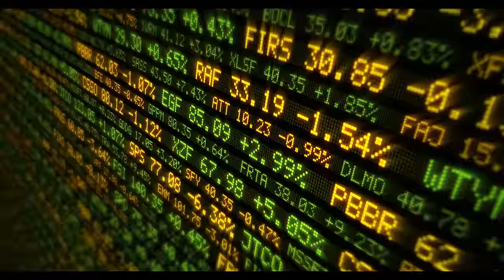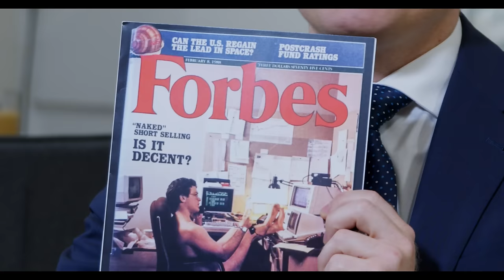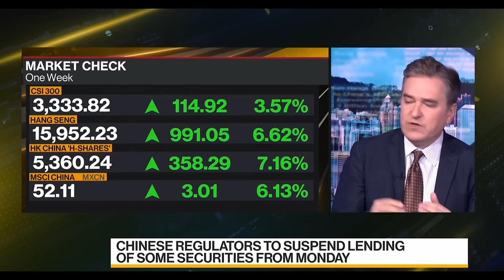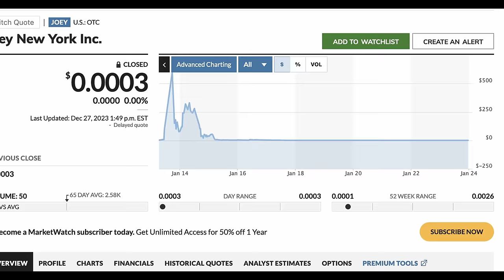Financial Terrorism in America Trailer 03/19/24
Trailer for the upcoming documentary series Financial Terrorism in America. Witten and directed by Mark Faulk, cinematography by Jamal Williams and Roderick Berko. Music by Anthony Acid and Aranda. Thank you to Mark R. Basile, Esq. for your invaluable input and production work on the trailer, and thank you to everyone who interviewed with us or has helped us on this project. We deeply appreciate all of you.

Several people have asked what song we used at the end, it's by Aranda, I've known them all their lives, great people and their live shows are phenomonal! Here's the full song, "I Can't"